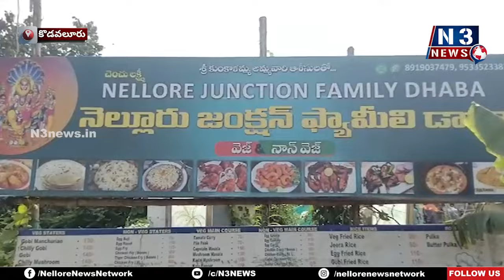నెల్లూరు జంక్ష‌న్ ఫ్యామిలీ డాబాలో అగ్ని ప్ర‌మాదం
- సుమారు 3 ల‌క్ష‌లు ఆస్తి న‌ష్టం
- రామ‌న్న‌పాళెం వ‌ద్ద ఘ‌ట‌న